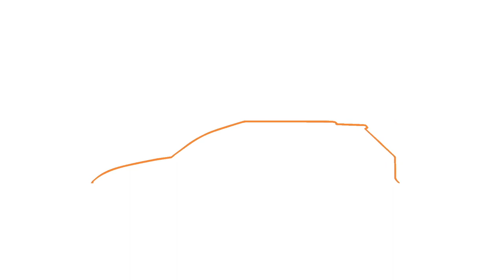2020 Toyota Supra Akrapovic